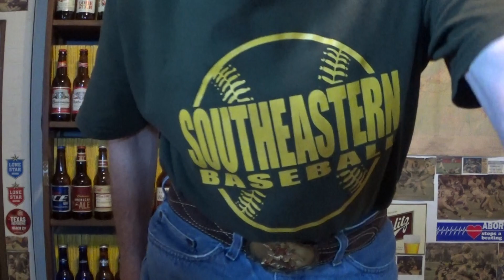Mix-Up! Nikolai + Burst Banana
A Mix-Up!

Nikolai- introduced in 1941. 40% alcohol. "Premium Vodka with Premium Liqueur", produced in Kentucky by The Sazerac Company. No website listing.

Burst Banana- Artificial banana flavor soda, produced in Honduras by De Mi Pais.